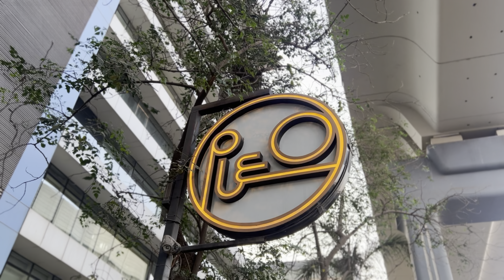50% Off in Café Pleo | Party People should Grab This Offer | Aesthetic Ambience | Date Place | Sam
Café:- Pleo
Service options: Reservations required · Has all you can eat · Serves happy-hour food
Address: G2-A, Ground Floor, Trade Centre Bkc, opposite MTNL, G Block, MMRDA Area, Bandra Kurla Complex, Bandra East, Mumbai, Maharashtra 400051

All material in this video is original and personally recorded by Sam On Demand Channel on location.

 / samsondeman.  .

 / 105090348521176